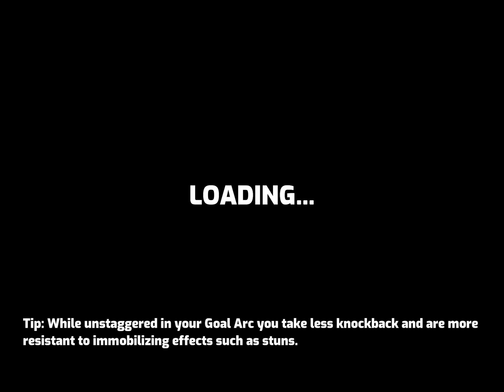Omega Strikers - Gameplay Android, iOS Part 4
Smash opponents off the arena and score goals in this lightning-fast 3v3 footbrawler. Sling slimes, toss tofu, and rocket boost to victory as one of 15+ stylish Strikers. Squad up with friends and outplay your rivals to become an Omega Striker.

No Match the Same

Blast, bounce, and bullrush opponents into hectic and electric map hazards. Sprint at breakneck speed on the Oni Village map and avoid a swirling gravity well on Atlas’s Lab.

Earn credits to unlock powerful new Strikers, each with unique abilities. Create your custom playstyle with Trainings, then upgrade your look with skins and emotes.

Big Seasonal Updates

Omega Strikers will continually evolve as each new season adds new Strikers, additional stages, fresh unlockables, and more ways to play.

Some content shown may require separate purchase from the in-game store and is subject to availability. Contains in-game purchases.